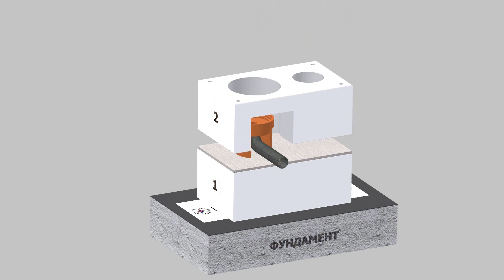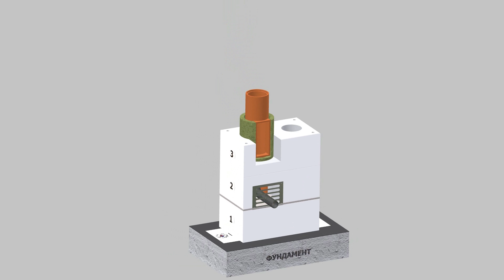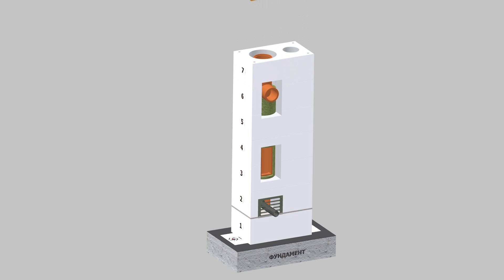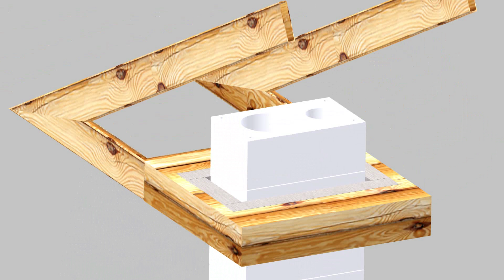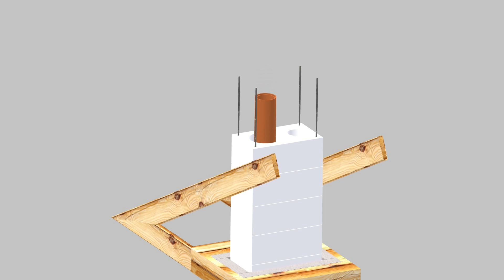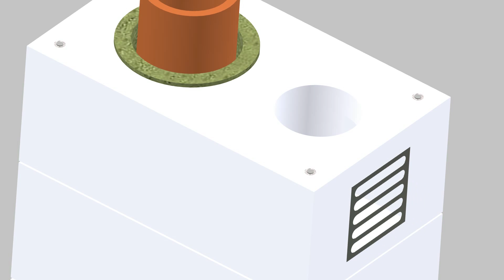3D- анимация сборки дымохода выполненное средствами Autodesk Inventor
3Д- анимация сборки дымохода.
Все конструкции сделаны средствами Autodesk Inventor

Это видео было создано с использованием программ редактирования Autodesk Inventor, и Pinnacle Studio . Была использована вступительная и конечная заставка, разнообразные переходы и эффекты и оригинальный видео-ряд который подпадает под Добросовестное использование и предоставляет уникальную ценность для самостоятельного изготовления оборудования. Используются водяные знаки (логотипы) на видео и музыка в качестве фона.